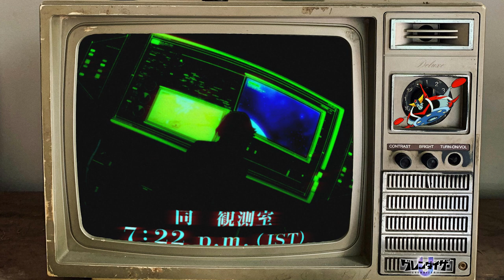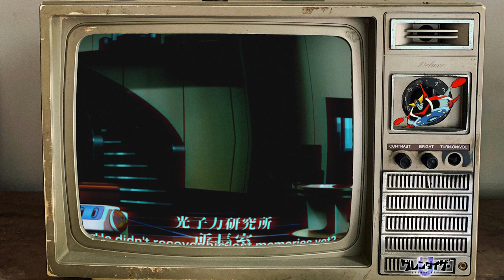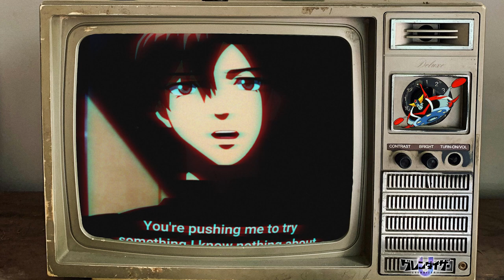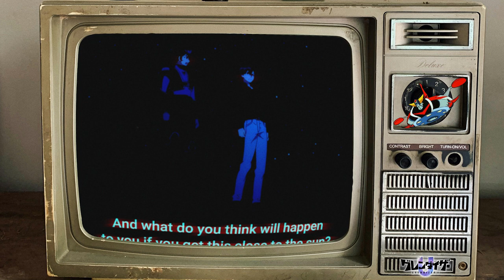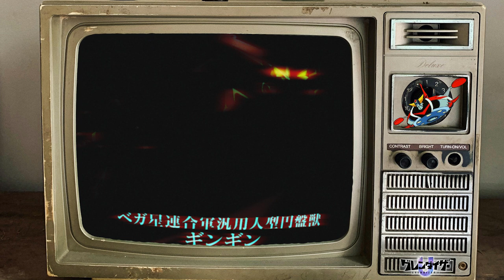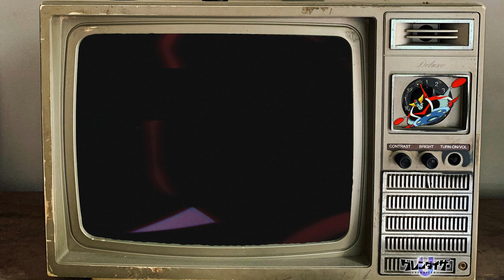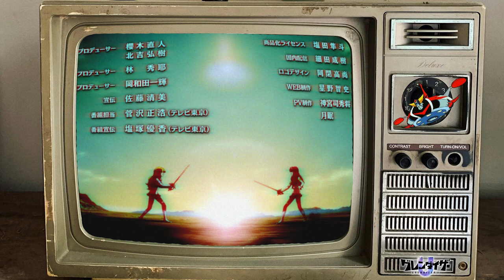Io che commento il primo episodio di Grendizer U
Occasionalmente mangiando dei biscotti sottomarca